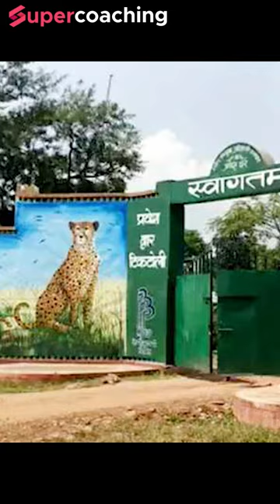Cheetahs will be kept empty stomach while coming to India from Namibia | Rahul Sharma